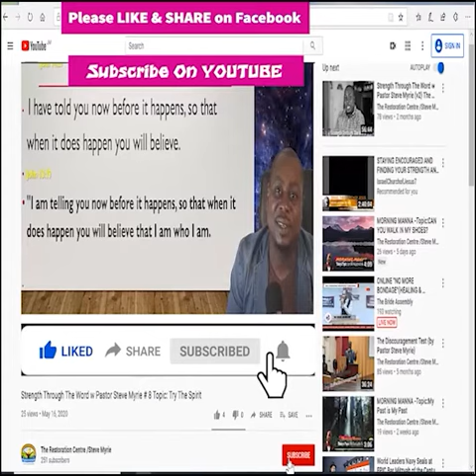Morning Manna #171 Topic :When You Can’t Understand—Trust!